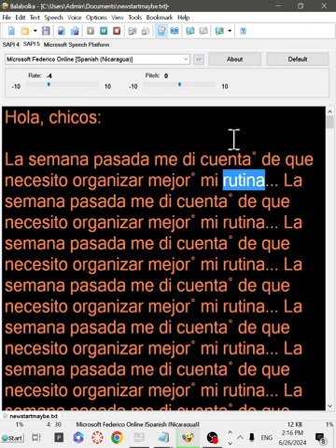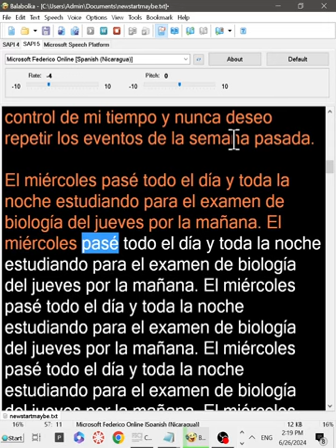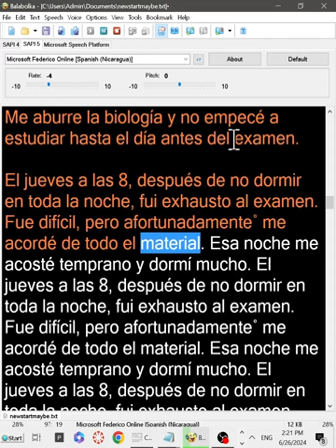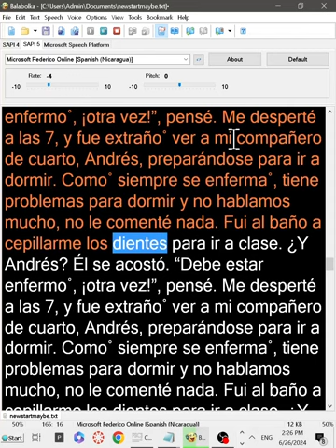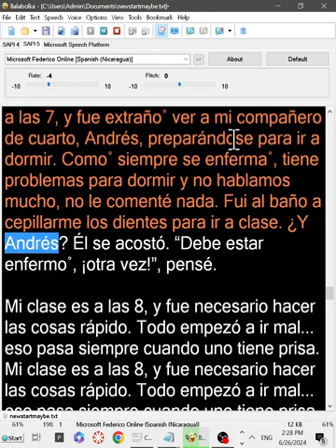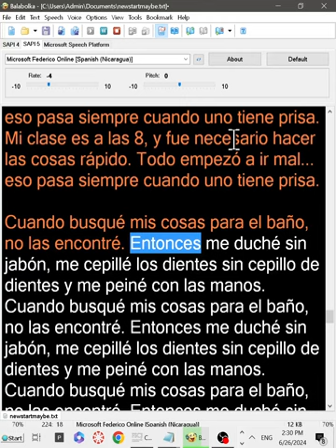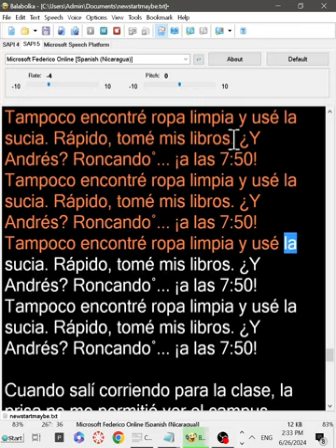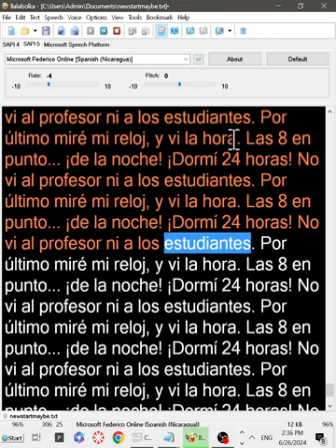Spanish 2 II VHL, Experiment. Repeating sentences 7-8 times of a story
Experiment. Repeating sentences 7-8 times of a story that'll be on this week's exam. I'm mirroring (reading along with it), listening, imagining what I can imagine, figuring out key words, sitting back and seeing what happens in my head. I found I liked the feature in the course that let me click on a sentence to repeat it or else it continues automatically and realized that I like to hear the same thing a few times to 'get it', each time. So why not a few more each time. Different voice than the homework's TTS but I like this one better. (after going through a bunch of TTS voices).